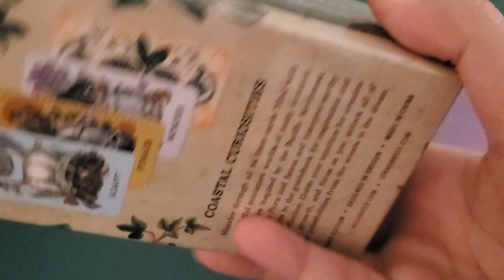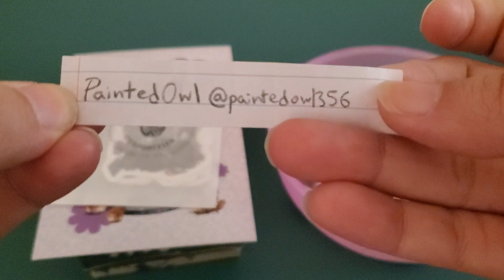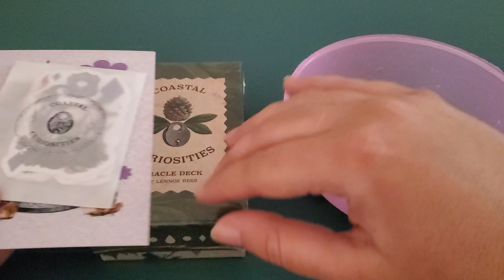Giveaway Winner Announced!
I finally get to announce the winner of my giveaway for a copy of Coastal Curiosities Oracle Deck, 2nd edition. The giveaway winner's got 3 days to comment down below with the best method of contacting to send the deck on its way, otherwise I will need to pull a new winner. Either way, congrats!🎉🥳